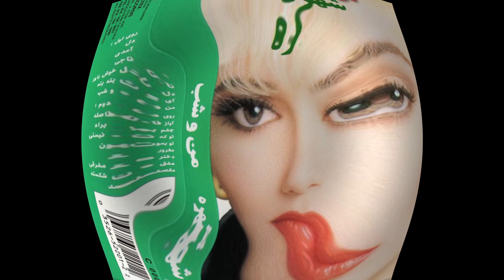Shohreh - Dele khosh bavar /دل خوش باور (Persian pop, Iran 1976)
Beautiful and well produced Persian pop track by amazing female singer Shohreh Solati. This was released on cassette in Iran back in 1976, and later rereleased on cassette and CD.